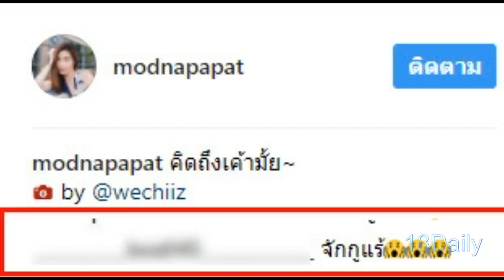หลุดโฟกัสเฉย!! เมื่อ "มด ณปภัช" โพสต์ภาพเซทใหม่ แต่พอเห็นอีกรูปเท่านั้นแหละ อ้าว...เฮ้ยทำไม "รักแร้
หลุดโฟกัสเฉย!! เมื่อ "มด ณปภัช" โพสต์ภาพเซทใหม่ แต่พอเห็นอีกรูปเท่านั้นแหละ อ้าว...เฮ้ยทำไม "รักแร้ดำจัง"!!